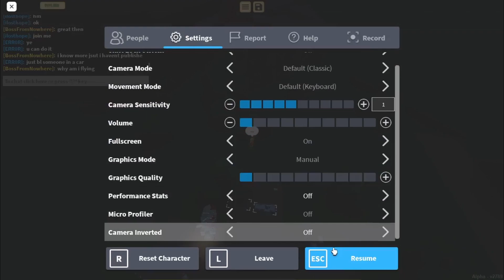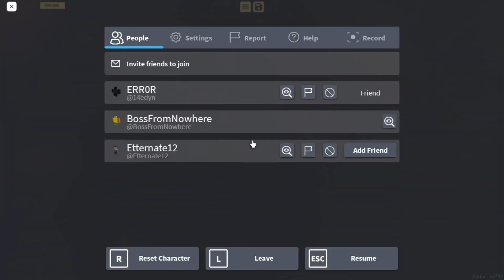[NEW CAVE & CLIFFS UPDATE] FLY-thru in Woodmill Inc (relax video)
i apologies for not being active due to other commitments like hobby, school and work.

i do not own the oof sound track